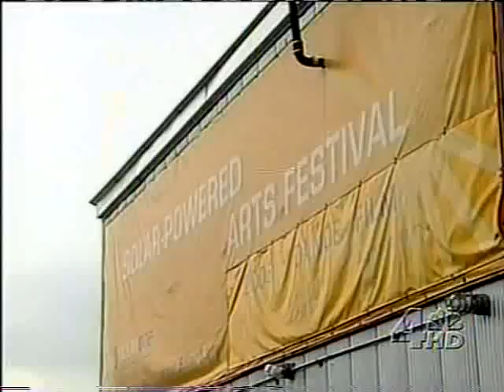Solar One on NBC4!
An excellent segment on Solar One's education program, and the coming education center Solar 2!